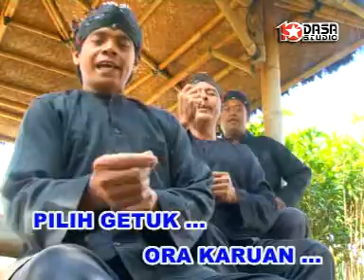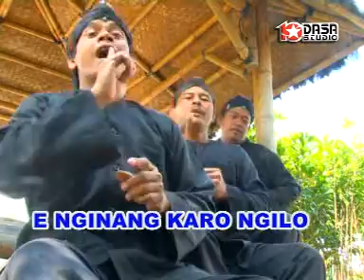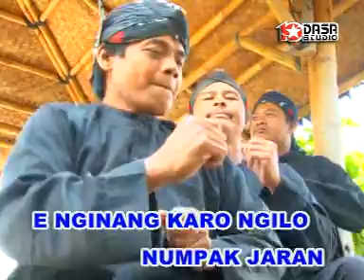Nginang karo ngilo-Tika Maharani